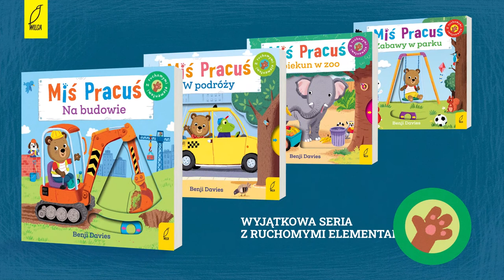Miś Pracuś - Benji Davies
Poznawaj świat z Misiem Pracusiem!

Miś Pracuś. Poznaj ulubione zabawy Misia i dołącz do niego, czytając wesołą książeczkę z wysuwanymi elementami. Książeczka składa się z ośmiu, sztywnych stron w twardej okładce.